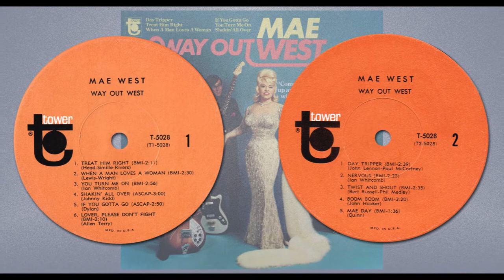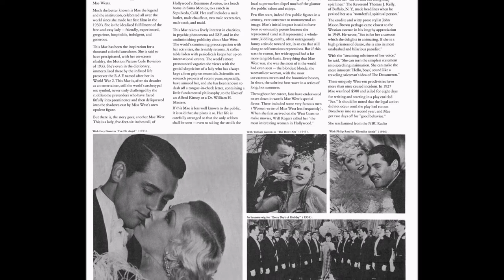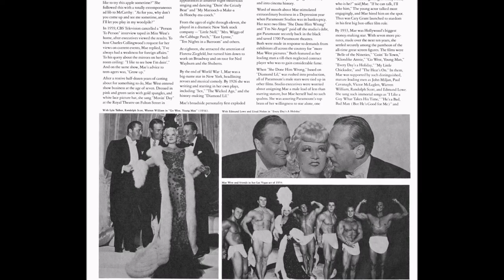Shakin' All Over | Mae West | Way Out West | 1966 Tower LP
Mae West -- Way Out West [MONO]
Released: 1966
Label: Tower
Catalog: T-5028
Genre: Rock'n Roll / Pop

T R A C K L I S T:
01 Treat Him Right
02 When A Man Loves A Woman
03 You Turn Me On
04 Shakin' All Over
05 If You Gotta Go
06 Lover, Please Don't Fight
07 Day Tripper
08 Nervous
09 Twist And Shout
10 Boom Boom
11 Mae Day